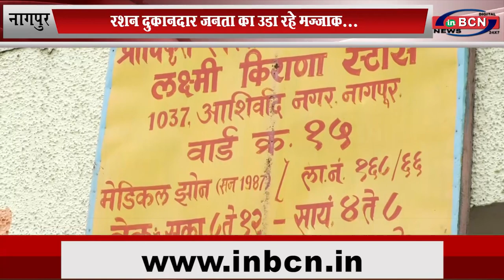राशन दुकानदार जनता का उडा रहे मज्जाक...INBCN News